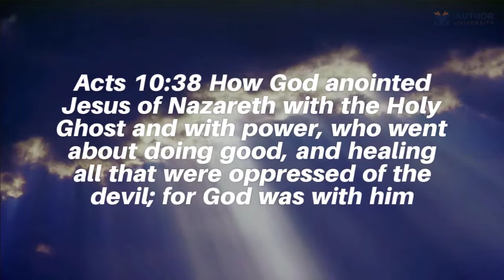With His Stripes We are Healed by Larry Holt Author University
With His Stripes We are Healed
Author: Larry Holt